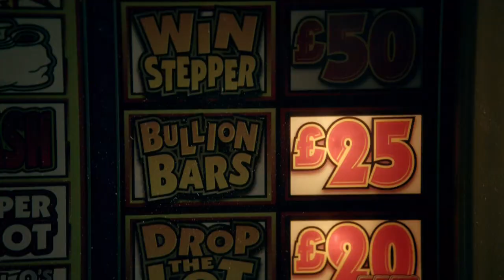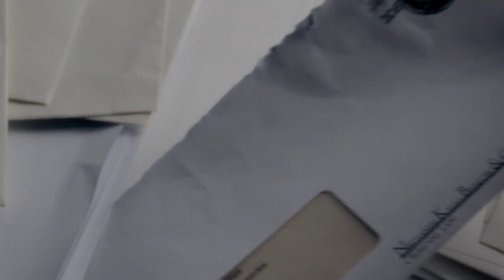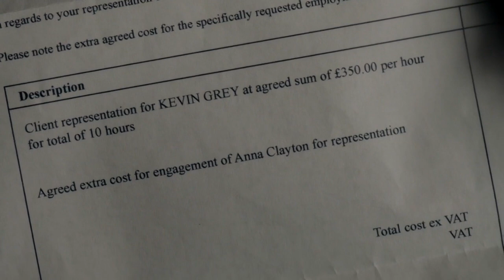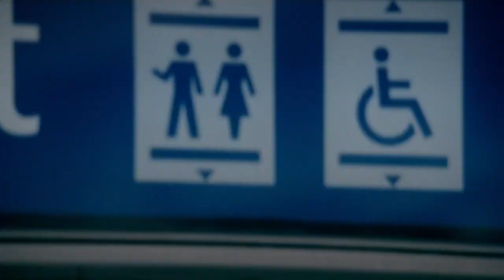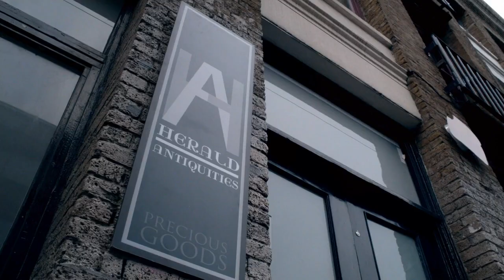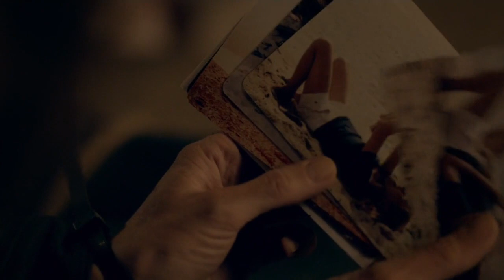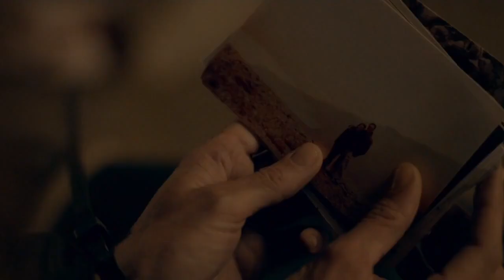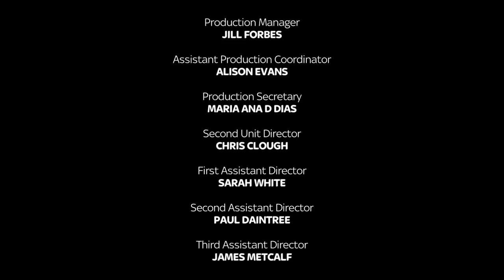stan Lee's lucky man(5)